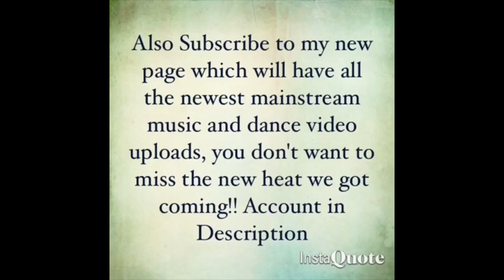B.O.B - Tis The Season